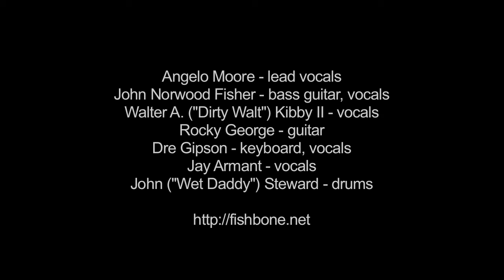Fishbone: Sunless Saturday - Oakland, 7/12/12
A song from Fishbone's album The Reality of My Surroundings (Columbia, 1991), live at The New Parish in Oakland CA on July 12, 2012

Angelo Moore - lead vocals
John Norwood Fisher - bass guitars, vocals
Walter A. ("Dirty Walt") Kibby II - vocals
Rocky George - guitar
Dre Gipson - keyboard, vocals
Jay Armant - vocals
John ("Wet Daddy") Steward - drums